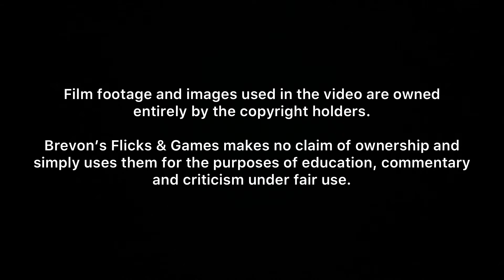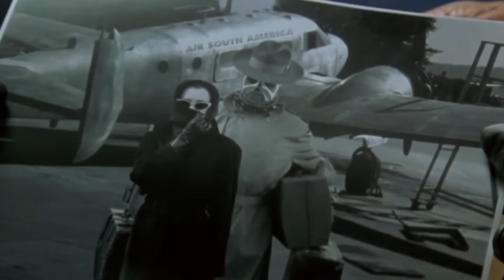Batman & Robin review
My review for Batman & Robin

Directed by: Joel Schumacher
Produced by: Peter MacGregor-Scott
Written by: Akiva Goldsman
Starring
Arnold Schwarzenegger
George Clooney
Chris O’Donnell
Uma Thurman
Alicia Silverstone